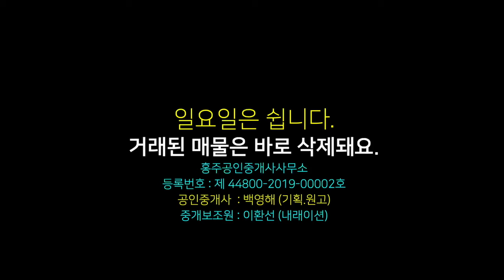홍성 토지 매매 , 저렴한 귀농용 토지 매물, 농업진흥구역의 논 충남 홍성군 은하면 위치, 1022평, 평당 65,000원, 광천읍이 더 가까워요. 홍주공인중개사사무소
00:00 영상시작
00:27 토지 위치 면적 토지 경계 가격
01:22 토지 주변 안내
02:23 교통등 주변환경 안내
03:11 지상 촬영 안내
04:07 총평(결론)

상호 : 홍주공인중개사사무소
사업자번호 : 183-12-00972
대표공인중개사 : 백영해
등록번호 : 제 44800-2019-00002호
사무실 도로명 주소 : 충남 홍성군 홍성읍 의사로 72번길 16 1층

물건요약

* 토지 환경 *

  -- 농림지역, 농업진흥구역 면적 3,379제곱미터(약 1,022평) 1필지

      .  마을 도로와 바로 접해있어 접근에 용이함

      . 도로와 약간의 단차 있음

   -- 농업 진흥구역이나 경지 정리 되어있지 않은 상태임

  -- 광천IC 10분 이내

  -- 역, 터미널, 읍사무소, 시장, 각급 학교 등 광천 시내 자차 7분 내외

* 주변 환경 *

  -- 현 토지 인근에 광천 김 공장 있음

  -- 토지 양 옆으로 전형적인 시골 마을 형성되어 있음

  -- 광천 토굴새우젓 시장 도보로 갈만큼 가까움

  -- 직선거리 400m 정도에 소규모 축사 있으나 영향 미미함

  -- 본 토지 주변 임야에 산소 있으나 시야에 보이지 않음